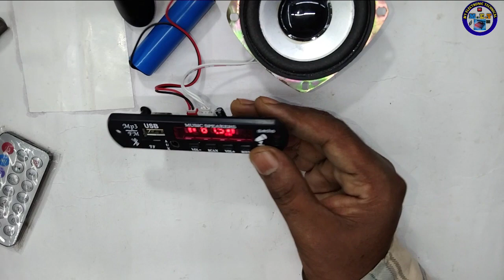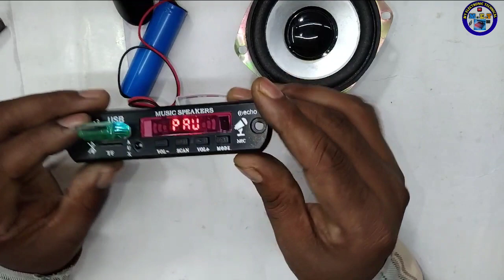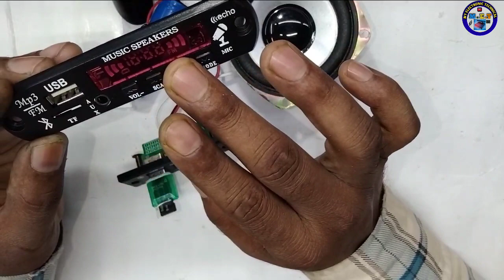Audio amplifier Module, Bluetooth, AUX, SD Card, FM, Bluetooth speaker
about
doston aaj ke video mere batane wala hun ki bluetooth speaker kaise banaen Apne Ghar per aur bluetooth speaker banane ki sacchai kya hai aur USB marol kaun sa lagana chahie bluetooth speaker banane ke liye

your curious:-
bluetooth speaker kaise banaen,
bluetooth speaker कैसे बनाएं,
mini speaker kaise banaye,
bluetooth speaker kaise banaen video,
ब्लूटूथ स्पीकर कैसे खोलें,
mini bluetooth speaker kaise banaye,
बड़ा ब्लूटूथ स्पीकर कैसे बनाएं,
बेस वाला ब्लूटूथ स्पीकर कैसे बनाएं,
ब्लूटूथ स्पीकर को कैसे बनाएं,
हाउ टू मेक अ ब्लूटूथ स्पीकर,
स्पीकर कैसे बनाएं घर पर,
dj bluetooth speaker kaise banaen,
ब्लूटूथ स्पीकर कैसे सुधारें,
टीवी के स्पीकर से ब्लूटूथ स्पीकर कैसे बनाएं,
ब्लूटूथ स्पीकर बनाने की विधि,
छोटा स्पीकर कैसे बनाएं घर पर,
छोटे स्पीकर को कैसे खोलें,
छोटा ब्लूटूथ स्पीकर कैसे बनाते हैं,
ब्लूटूथ स्पीकर बनाने के तरीके,
स्पीकर को कैसे खोलें,
चार्जर से ब्लूटूथ स्पीकर कैसे बनाएं,
20 watt bluetooth speaker kaise banaen,
ब्लूटूथ स्पीकर कैसे चालू करें,
rs 50 mein bluetooth speaker kaise banaen,
5 volt bluetooth speaker kaise banaen,
4 inch bluetooth speaker kaise banaen,
4 speaker wala bluetooth speaker kaise banaen,
4 speaker ka bluetooth speaker kaise banaen,
20 watt ka bluetooth speaker kaise banaen,
स्पीकर को कैसे सुधारें,
2 speaker se bluetooth kaise banaen,
tg113 ka bluetooth speaker kaise banaen,
12 volt dc bluetooth speaker kaise banaen,
12 volt ka bluetooth speaker kaise banaen,
10 watt ka bluetooth speaker kaise banaen,
12 volt bluetooth speaker kaise banaen,
हाउ टू मेक ब्लूटूथ स्पीकर,
छोटा ब्लूटूथ स्पीकर कैसे बनाएं,
ब्लूटूथ स्पीकर कैसे बनते हैं,
ब्लूटूथ स्पीकर कैसे बनाएं,
ब्लूटूथ स्पीकर कैसे बनाएं आसान तरीका,
bluetooth speaker kaise khole,
bluetooth speaker banane ka tarika,
bluetooth speaker kaise banaye ghar par,
bluetooth speaker kaise banaye,
bt speaker kaise banaye,
mini bluetooth speaker kaise banaen,
ब्लूटूथ स्पीकर कैसे बनाएं ब्लूटूथ स्पीकर कैसे बनाएं,
एक ब्लूटूथ स्पीकर कैसे बनाएं,
bluetooth speaker kaise banaen bass wala,
bluetooth speaker kaise banaen ghar per,
bluetooth speaker kaise banaen short video,
ब्लूटूथ स्पीकर कैसे बनाएं घर पर,
bluetooth speaker kaise banaen chhota sa,
bluetooth speaker kaise banaen pvc pipe se,
bluetooth speaker kaise banaen samar experiment,
speaker bluetooth kaise banaye,
घर बैठे ब्लूटूथ स्पीकर कैसे बनाएं,
ब्लूटूथ स्पीकर कैसे बनाए जाते हैं,
ghar par bluetooth speaker kaise banaen,
ब्लूटूथ स्पीकर कैसे बनाते हैं,
ब्लूटूथ स्पीकर कैसे बना सकते हैं,
घर पर ब्लूटूथ स्पीकर कैसे बनाते हैं,
घर में ब्लूटूथ स्पीकर कैसे बनाएं,
घर पर ब्लूटूथ स्पीकर कैसे बनाएं,
मिनी ब्लूटूथ स्पीकर कैसे बनाएं घर पर,
खराब मोबाइल से ब्लूटूथ स्पीकर कैसे बनाएं,
bluetooth speaker banaye ghar par,
खराब चार्जर से स्पीकर कैसे बनाएं,
खराब चार्जर से ब्लूटूथ स्पीकर कैसे बनाएं,
ब्लूटूथ स्पीकर कैसे बनाया जाए,
lakdi ka bluetooth speaker kaise banaen,
bluetooth speaker kaise banaen gatte ka,
ब्लूटूथ स्पीकर घर पर कैसे बनाएं,
ब्लूटूथ स्पीकर घर पर बनाएं,
bluetooth speaker kaise bajaye
how to make amplifier at home
 how to make amplifier Bluetooth speaker at home
amplifier
Bluetooth
speaker
 speakers
Audio amplifier
FM
DC amplifier
mini amplifier
 how to make audio amplifier at home
brighten technology
DJ speakers
DJ amplifier
DJ sound, DJ
sound